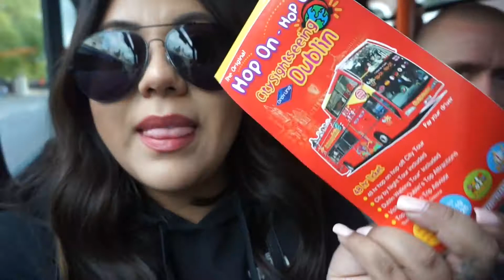SURPRISE IRELAND TRIP | VLOG 22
HI WELCOME BACK MY LOVELY’S

MY BOYFRIEND HAD SURPRISE ME TO A TRIP TO IRELAND AND GERMANY SO HERE ARE SMALL CLIPS OF IT HOPEFULLY YOU ENJOY.

FOR LIFE AND INSPIRATIONAL TIPS OF HOW TO LOVE YOURSELF AND LIVE A HEALTHY LIFE PLEASE VISIT MY FRIENDS WEBSITE.

HER INSTAGRAM : WHOLESUMTRIBE

PLEASE LEAVE ME ANY QUESTION YOU HAVE, ABOUT WORK, PERSONAL, IDEAS, SUGGESTIONS.
ANYTHING YOU GUYS/GIRLS WOULD LIKE TO LEAVE DROP IT DOWN IN THE COMMENT BOX.

THE VIEWS EXPRESSED ON MY YOUTUBE CHANNEL ARE MINE ALONE AND DO NOT NECESSARILY REFLECT THE VIEWS OF MY EMPLOYER.